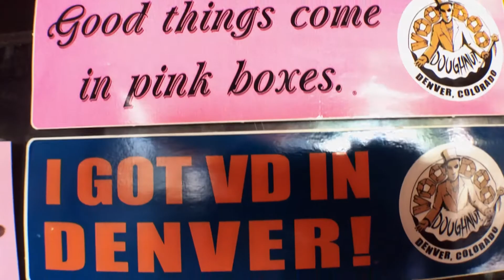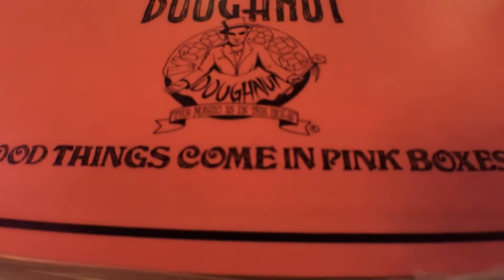Voodoo Doughnut (Denver, CO)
Amanda & Mike visit the infamous Voodoo Doughnut in Denver, Colorado for some cinnamon maple blunts and rice krispie, peanut butter chocolate donuts.